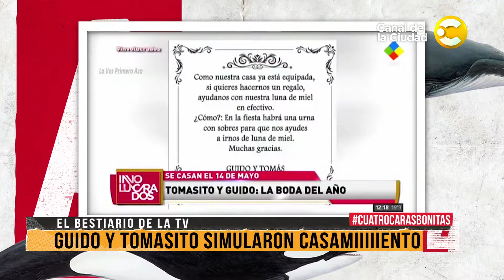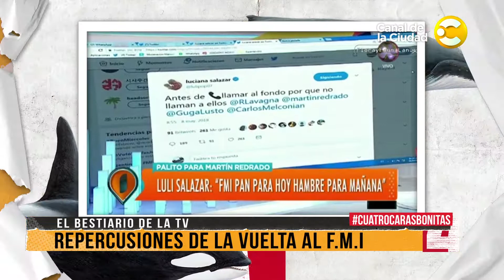El Bestiario de la TV en 4 Caras Bonitas